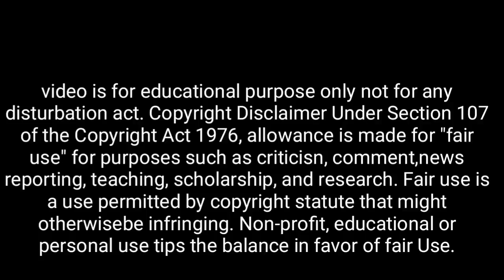শ্রীকৃষ্ণ: চৈত্র মাসে নবরাত্রির মধ্যে প্রদীপের মুখ এদিকে দিলে, বাড়িতে অর্থ সুখ শান্তিতে ভরে উঠবে